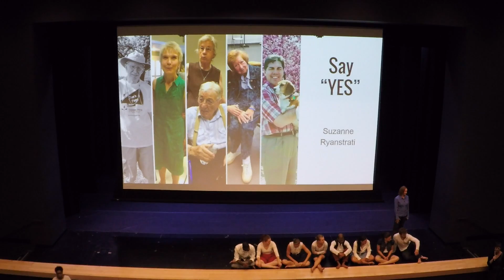MADCO’s “Alive Inside” Examines Aging and Memory Through Dance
In “Alive Inside,” the energy of modern dance tells stories of aging, memory loss and cognitive diseases such as Alzheimers and Parkinson’s Disease. Choreographers interviewed people about their lives before Parkinson’s and other cognitive impairments. Some of the choreography is set to documentary audio interviews, while other dances are performed to contemporary music. Both the choreographers and interviewees agree–bringing these stories to life through dance was a rewarding and enlightening experience.